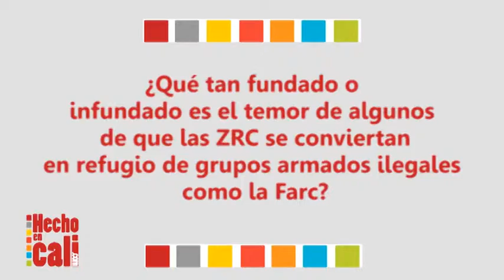Adelanto de Zonas de Reserva Campesina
Adelanto de la primera entrega de la nueva serie: Zonas de Reserva Campesina